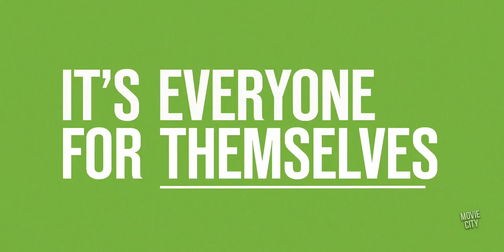LEOPARD SKIN Official Trailer (2022) Nora Arnezeder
Watch the official trailer for Leopard Skin! Available on Peacock November 17, 2022.

A criminal gang fleeing a botched jewelry heist is forced to hide out in a beach side estate where two women live in seclusion. Their world turns into a tension filled hothouse of secrets, betrayal and desire.